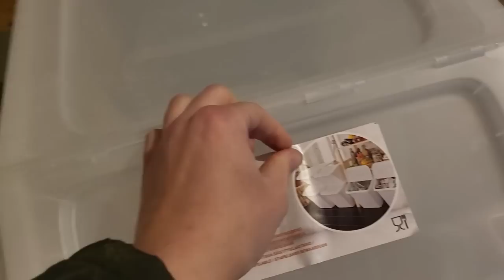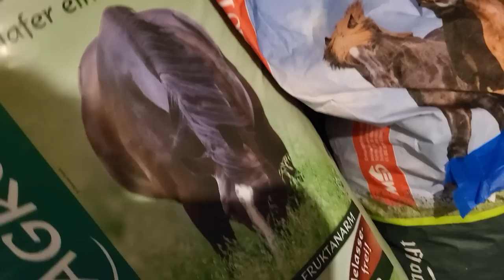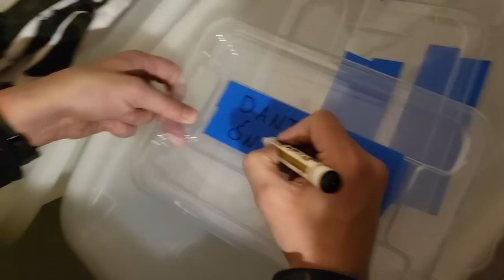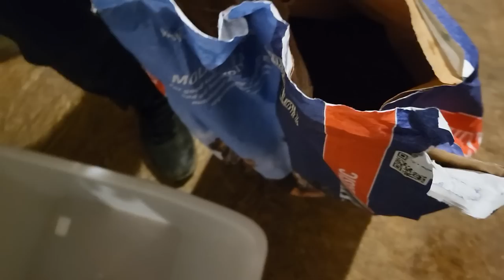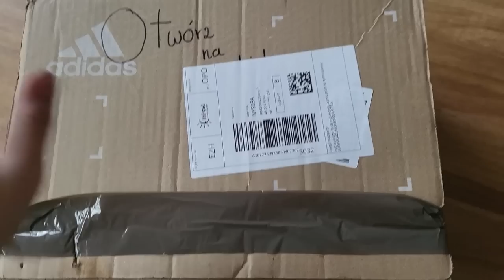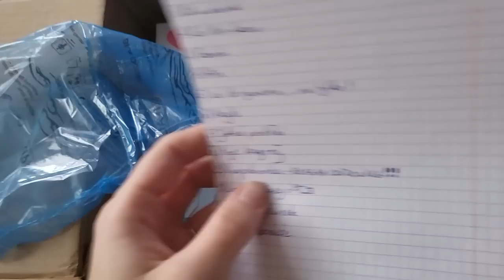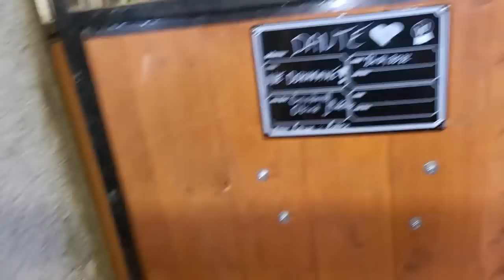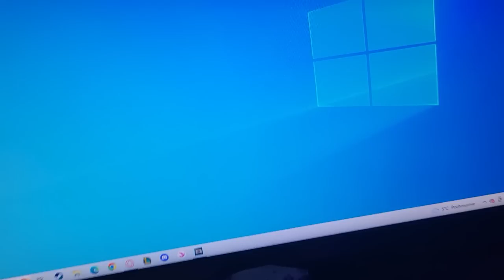DOSTAŁAM IPHONE W PACZCE OD WIDZA? | VLOG 14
WAŻNE LINKI"